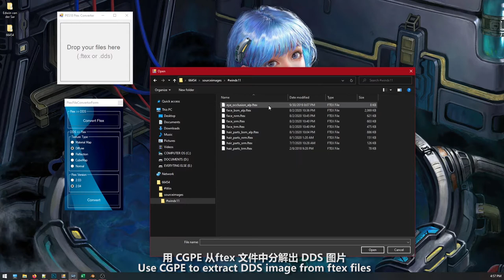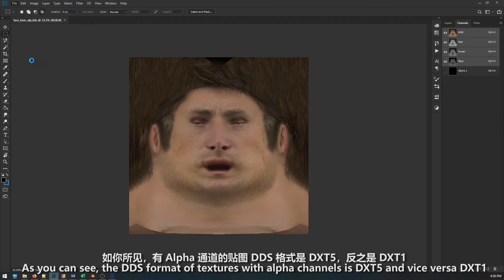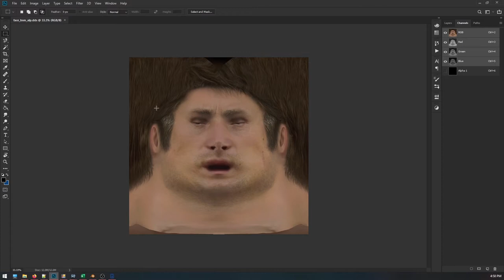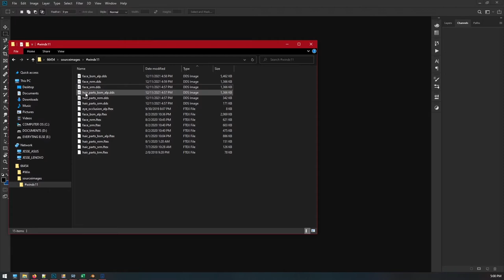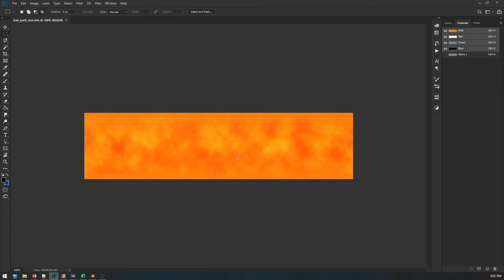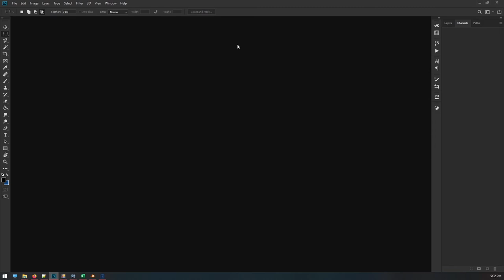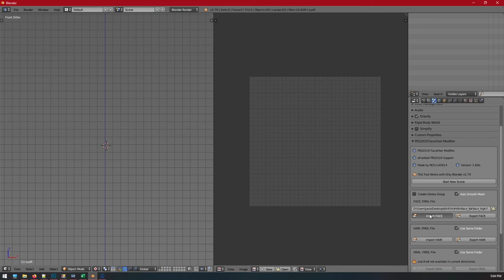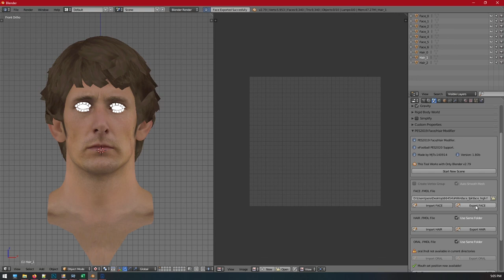Tutorial | How To Convert PES2021 Faces To PES2019 & PES2018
This video teaches you how to perfectly convert faces from PES2021 to PES2019 & PES2018 without losing quality. It also shows you how to change player ID in model files.